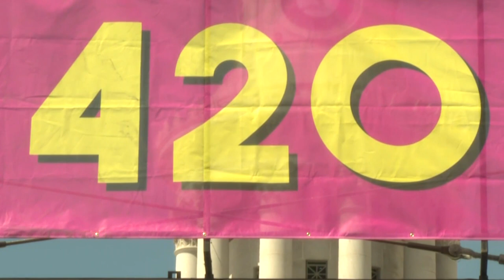Stage Set For Mile High 420 Fest At Civic Center Park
Civic Center Park will be packed for the Mile High 420 Festival Wednesday afternoon.